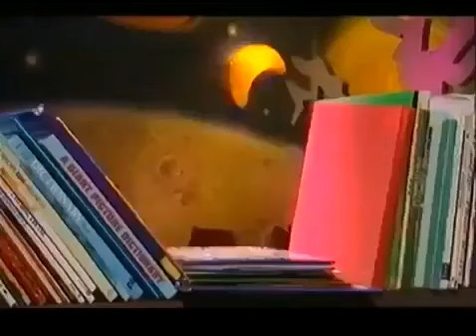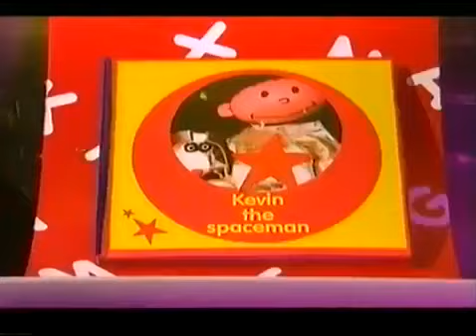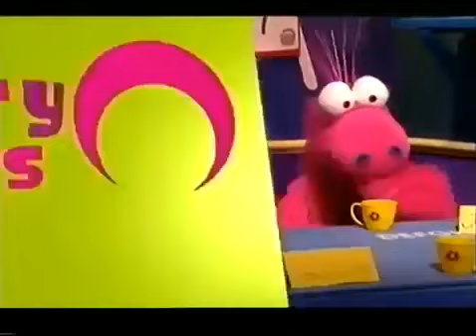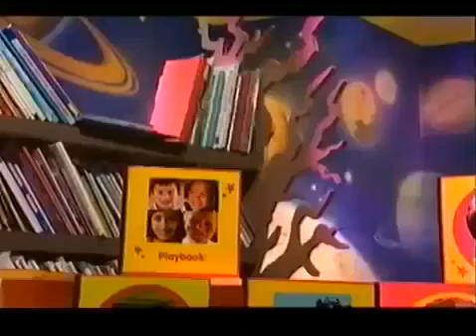Story Makers Tea Time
This is interesting Story Makers episode I quite like and it's funny too. LOL